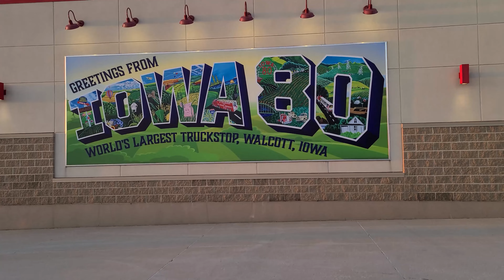MOAB OR BUST, 3 days on the road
in this video we travel 2000+ miles to moab, its pretty uneventful other than a runaway truck in the Colorado mountains